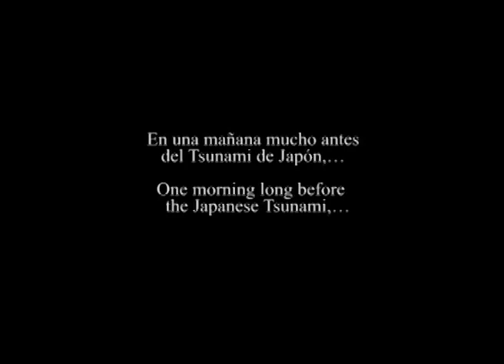TRAILER LA BALLENA ( THE WHALE) , CANNES 2011 Short Film Corner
CANNES FILM FESTIVAL 2011 -- Short Film Corner
trailer of   La Ballena  (The Whale)
Genre: Documentary
Directeur / directed by: Róger Neyra

Poetic documentary narrated in the first person. A provocative film that invites us to navigate inside the ocean on a quest for Humpback Whales and learn about their fascinating courting rituals. What do males have to do to seduce females? Do they sing only when they mate? What country consumes the greatest amount of their meat? Why is man killing them? These are just some of the questions addressed by this creative documentary.

Documental poético narrado en primera persona. Film provocador que nos invita a navegar mar adentro en busca de las Ballenas Jorobadas y conocer un poco acerca de sus fascinantes rituales de cortejo. ¿Qué tienen que hacer los machos para seducirlas? ¿Cantan sólo cuando están en celo? ¿Cuál es el país que consume más su carne? ¿Por qué el hombre las extermina? Son algunos de los interrogantes de este documental de creación que reflexiona acerca de las posibilidades y límites de la imagen y el sonido. "LA BALLENA" seduce y nos conmueve por su profundidad.

Título / Title: La BALLENA
Duración / Duration: 9' 25''
Género / Genere: Documental
Dirección / Director: Róger Neyra
Producción / Producer: Róger Neyra
Fotografía / Photography Director: Camilo Aranguren, Róger Neyra
Edición / Edition: Fernando Torres
Música / Music: Ryan Leach, César Sangay
Guión / Screenplay: Róger Neyra
Post-producción: Gato Films